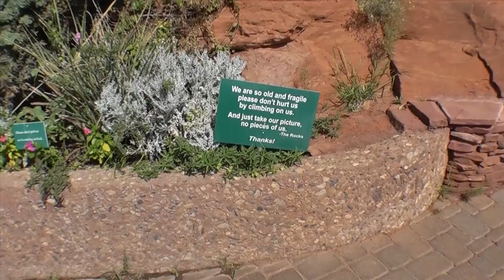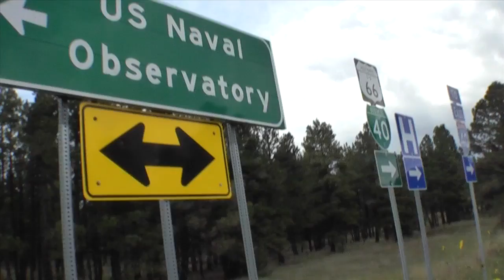Day9 - Sedona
Drive from Phoenix / Scottsdale to Grand Canyon via Sedona